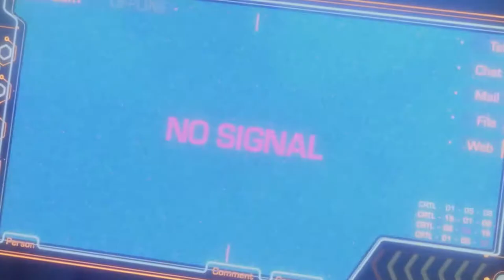PACIFIC RIM: THE BLACK - Critique noix de KAIJU ! (no spoil)